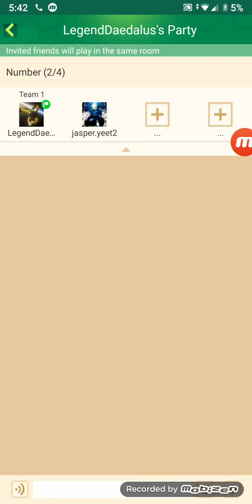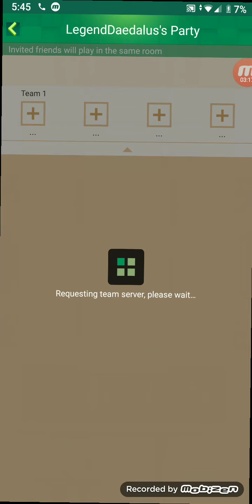Finnaly back to blox man go(1)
Yes I'm back boiiii